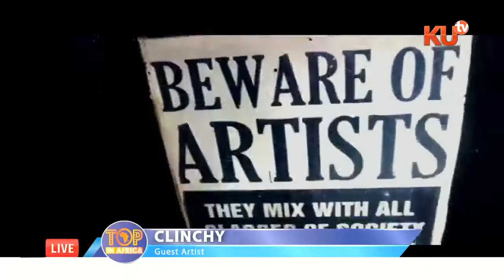Clinchy And Skrilla Live At Ku Tv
On this day Clinchy and Skrilla Dropped their New Mixtape Freepromo Live At Ku Tv